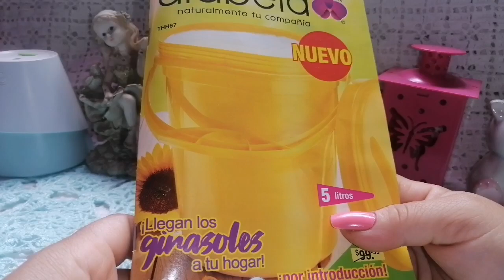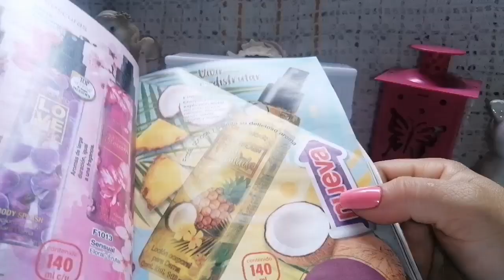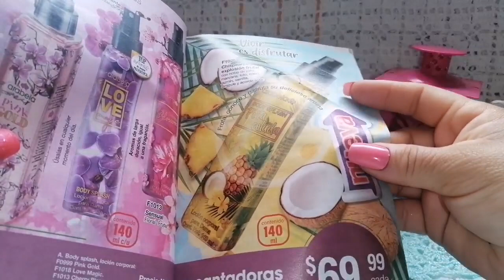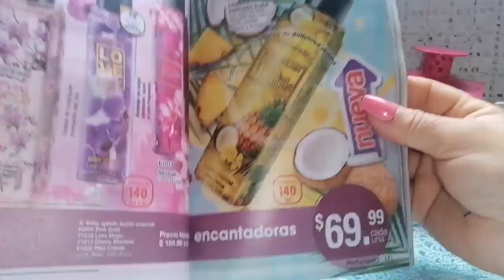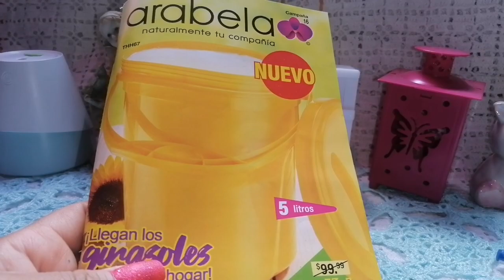¿Nueva fragancia de piña colada?🍍🥥arabela productosdecatalogo 🤔😍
TOP 8 PERFUMES DE CATÁLOGO

Adivinanzas perfumísticas